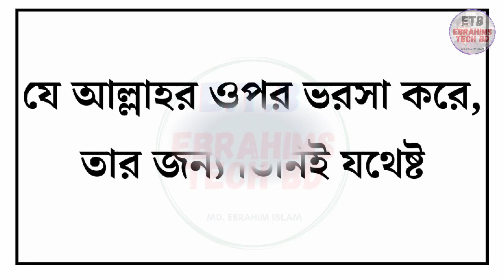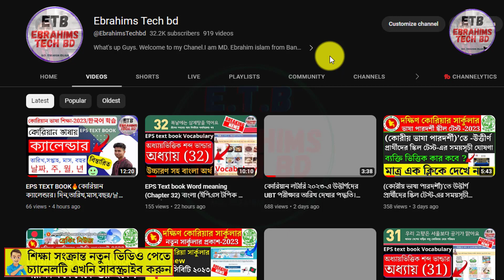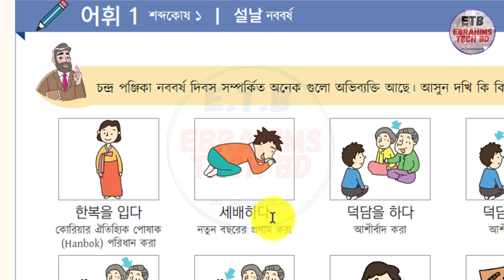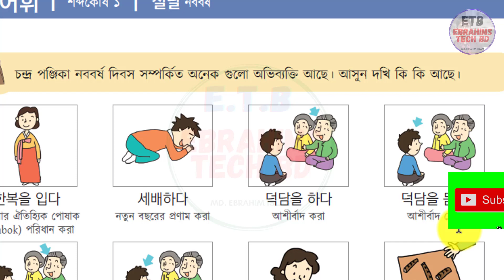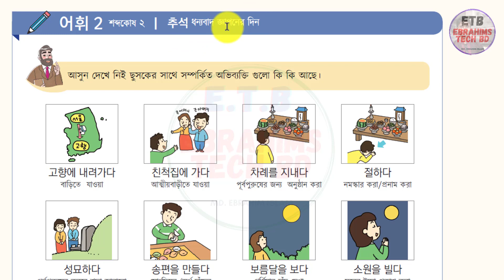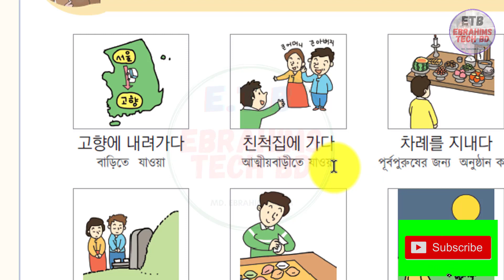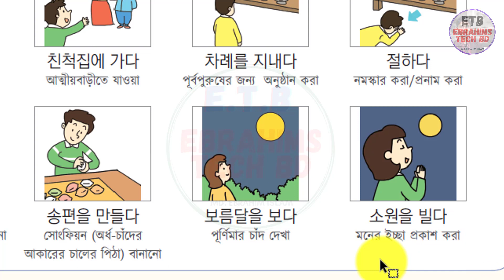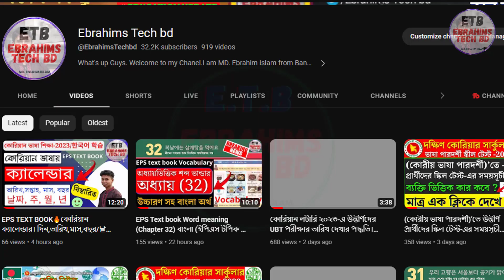EPS Text book Word meaning (Chapter 33) বাংলা (ইপিএস টপিক বই শব্দার্থ অধ্যায় ৩৩)vocabulary etb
EPS Text book Word meaning (Chapter 33) উচ্চারণ-সহ বাংলা কোরিয়ান অধ্যায়ভিত্তিক শব্দ vocabulary etb vocabulary words korea ETB etb কোরিয়ান ভাষার, শব্দার্থের ক্লাস Korean Language @EbrahimsTechbd
ফেসবুকে দেখতে ক্লিক করুন :

About The Video:   যেকোন ভাষায় দক্ষতা অর্জন করার জন্য শব্দ ভান্ডার জানা অত্যন্ত জরুরি। সে জন্য আজকের ভিডিওতে কোরিয়ান ভাষার ইপিএস টপিক বইয়ের শব্দার্থর বিস্তারিত আলোচনা করেছি । যততারাতারি অনেক বেশী শব্দ আয়ত্ব করা যাবে তত তারাতারি ভাষায় দক্ষ অর্জন করা যাবে। EPS TOPIC অধ্যায়  এর 정보 তথ্য
কোরিয়ান ভাষায় সেই রকমভাবে শব্দ জানা আবশ্যক।

1/ News with Ebrahim bd (এখানে সকল আপডেট নিউজ সবার আগে দেয়া হয় যেমন NU,বর্তমান ‍গুরুত্ব পুর্ন নিউজ ইত্যাদি )

2/ Bd Current Job news (নতুন সকল সরকারি, বেসরকারি চাকুরির খবর সবার আগে দেয়া হয়)